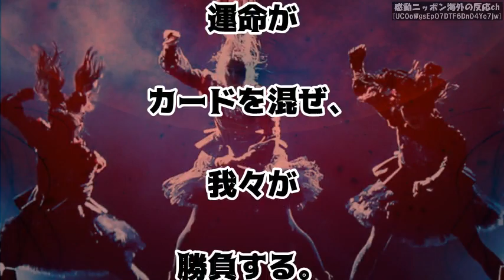【BABYMETAL】迷宮「まるでダンテの神曲...」謎の画像ⅡーⅣ検証【海外の反応】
【BABYMETAL】「空前のスレが展開！」Reddit勢い1位！Rob Zombieがベビメタを守った【海外の反応】

【BABYMETAL】「伝説更新」ダウンロードフェスのポスターはド真ん中投下！スゲェー位置ｷﾀ――！【海外の反応】babymetal

【BABYMETAL】神バンドの三神がレコーディングに集結！幹大へのオマージュ？ベビメタ新曲？【海外の反応】